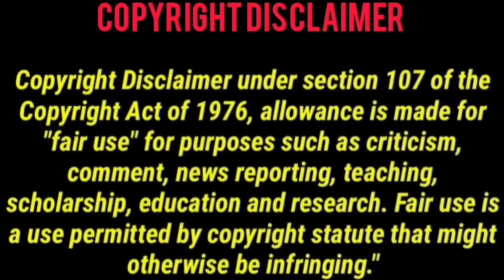மரண மாஸ் காட்டும் தமிழன்டா Attitude!! 🔥🔥 | Attitude Whatsapp Status | Thug Life | Tamil | BALVESHAM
Hi Friends ,

your supporting for our channel is so valuable to us. keep supporting.

we have put more efforts to make this video , if you have found any copyright issues on this video please dont give copy right strike . give it a copyright claim . we remove this video . we hope you understand our efforts on this video making.

#18+thuglife

attitude thuglife
attitude thuglife whatsappa status
thuglife
thuglife tamil
tamilthuglife
single pasanga
single pasanga thuglife
single pasanga whatsapp status
singles attitude
are you okay baby
doube meaning thuglife
aunty thuglife
18+ thuglife